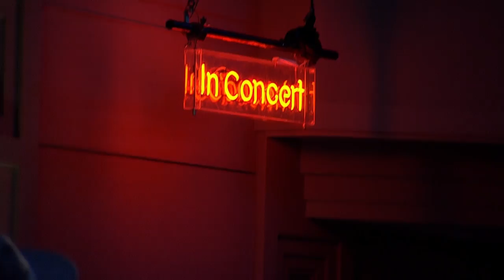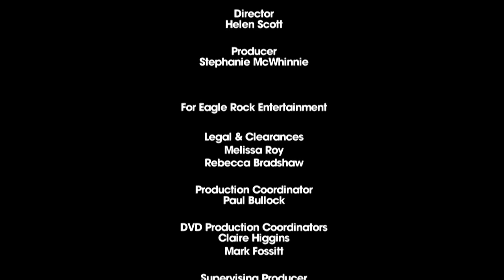Caro Emerald in Concert 2013